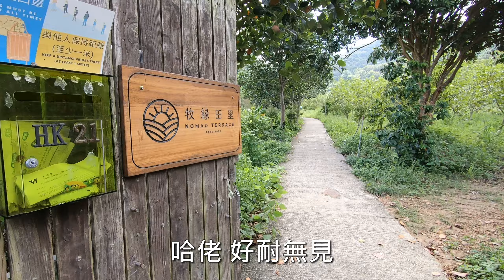郊遊~露營#5~收費營地~牧緣田里~試新營snow peak 080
今次又係去左收費場地，錦上路附近的清潭路(牧緣田里)。
環境幾大，仲有D係租營，連營都唔洗帶。
而今次就用左另一個隧道帳，感覺空間大左，舒適左。